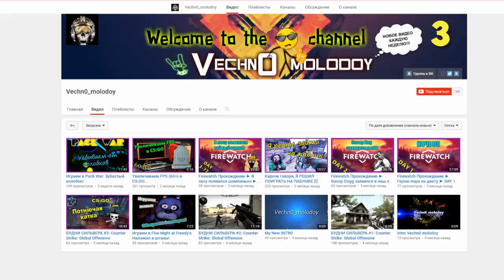РЕБЕНОК ПОЖЕНИЛСЯ С ДЕВУШКОЙ В МАЙНКРАФТ | КТО ТВОЙ ПАПОЧКА В MINECRAFT? WHO'S YOUR DADDY?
Женя:
Игорь: